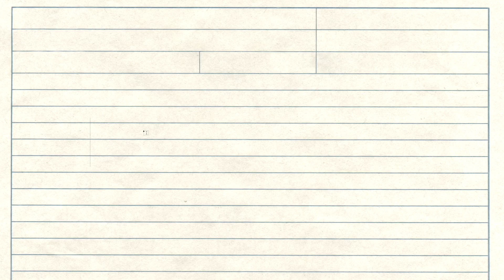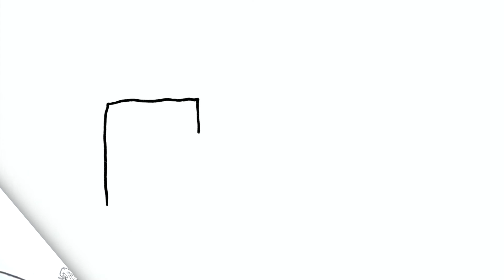SSlog 44 : Inking the SEA-CRET Title Page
SSlog ตอนนี้บันทึกขั้นตอนการตัดเส้นผลงาน
จากการ์ตูนเรื่อง JOE the SEA-CRET Agent
เพื่อใช้เป็นหน้าเปิดการ์ตูนตอนใหม่ๆต่อไป !!!